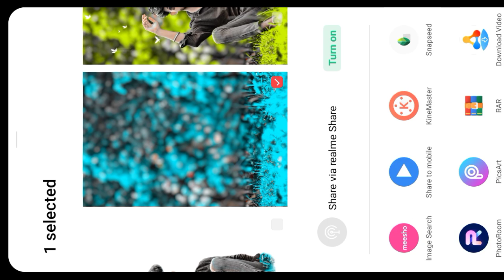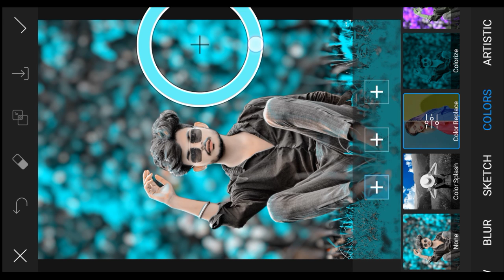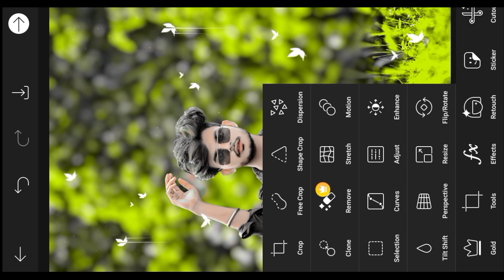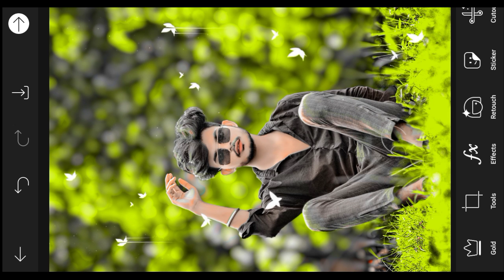How to Download HD Quality PNG 🤔 | PNG Kaise Download Kare | photo editing | sonu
500 png download
png effects download
diwali png download
png download background
like png download
white png download
wings png download
why png
how to download png image
how to download a png image
free png download sites
without background png
png download for editing
png gif download
png chasma download
how to download png images on android
how long download
how to download png images without background
png pack download zip
how to download hd quality png
how to download images in png format
how to download png image without background
how to download hd background for editing
how to download hd image from google
how to download high quality images from pinterest
how to download image without background
how to download hd photos in google
where to download high quality images
how to download hd pics from google
how to download image in png format
how to download hd quality images from google
how to download high quality pictures from pinterest
how to download quality pictures from google
how to increase quality of png image
how to download hd image from pinterest
how to convert png to hd image

_____________Tag_______________

lightroom presets dng dropbo